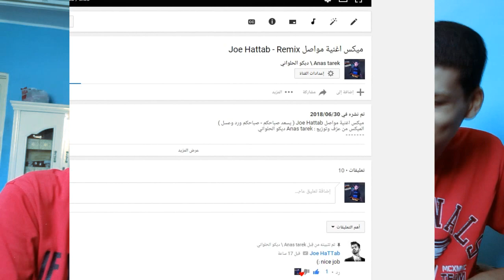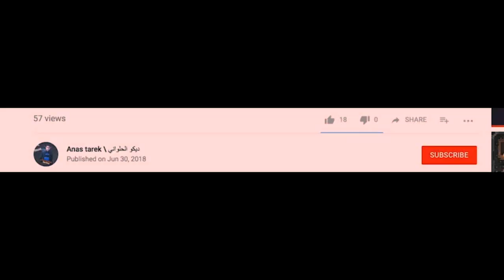ايه علاقتنا بJoe HaTTab ؟ ( جو حطاب )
الفيديو ده بيوضح ايه علاقتنا بJoe HaTTab ( جو حطاب ) الفلوجر العربي الشهير...وان اخويا عمله ريميكس لأغنيتة الجديدة مواصل مع صوفي كيم...تابع في الفيديو